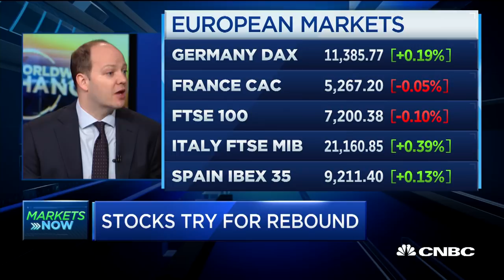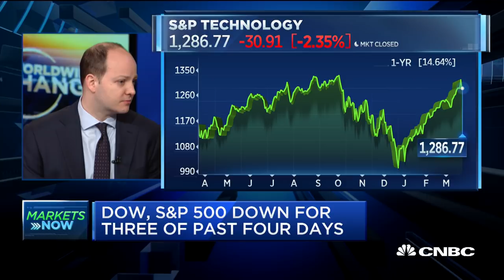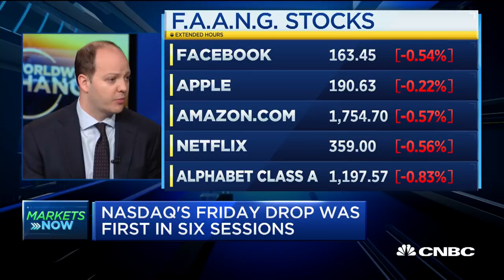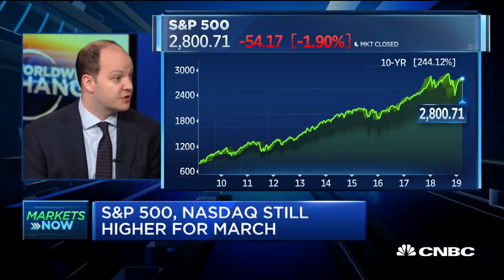Patrick Palfrey talks market outlook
Patrick Palfrey, Credit Suisse Senior Equity Strategist, discusses stocks treasuries, global markets, and more.